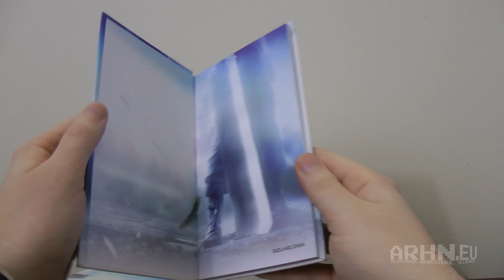Retro - Crisis Core: Final Fantasy VII [PSP]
Nazywanie Crisis Core grą "retro" to prawdopodobnie lekka przesada, ale równie głupie byłoby recenzowanie niemal pięcioletniej gry. Na potrzeby serii przyjmijmy, że "retro" jest wszystko to, co nie pojawiło się na aktualnej generacji konsol... a skoro PSP ma już godnego następcę w postaci Playstation Vita, to i CC:FFVII spełnia ten warunek.

A dlaczego PSP? Bo o materiały z tej konsoli prosiliście nas w zasadzie najczęściej.